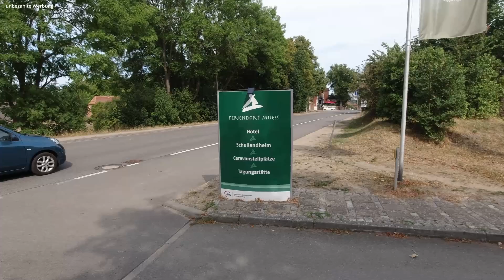Wohnmobilstellplatz am Feriendorf Mueß in Schwerin Mecklenburg Vorpommern Vorstellung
Moinsen, Gude und Hallo liebe WoMoAktiv Freunde,
dieses Mal zeigen wir euch einen schönen wenig bekannten Stellplatz in der Nähe von Schwerin. Der Stellplatz befindet sich in einem Feriendorf der AWO im Dorf Muess direkt am Museumsdorf, klein und ruhig .Wir haben den Platz zufällig gefunden, da in der Umgebung von Schwerin alle bekannten Plätze schon voll waren zu der Zeit! Wir wünschen euch viel Freude beim anschauen des Filmes und verbleiben wie immer,
Bis denne dann ;-)) und bleibt

Film Ausstattung:    DJI Osmo Aktion
                                    Lumix DMC-FZ 300
Musik beim Intro:     Meet & Fun
Hintergrund Musik:  All the Fixings / Night Run Away / Stellar Wind